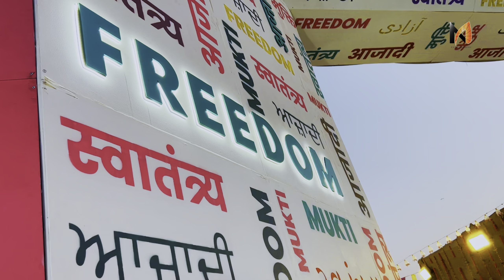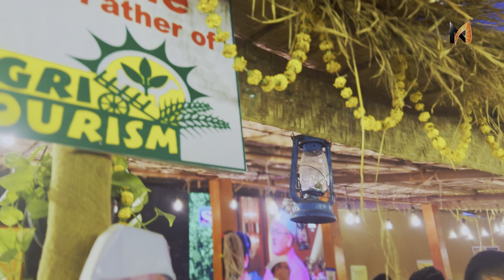‎‎@PandurangAgriTourism FULL VIDEO The Father of AGRI TOURISM🍃| ‎‎@SharkTankIndia